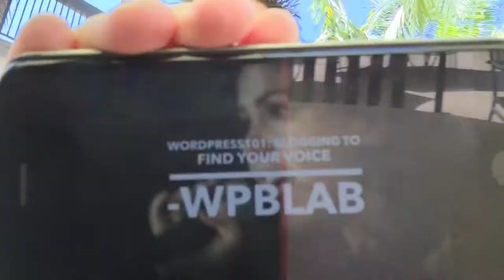SSSVEDA004 2016 - Morning or night person? - Jason Tucker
Today's topic was am I a morning or night person?

Please take a moment and check out my friends YouTube channels, they too are doing